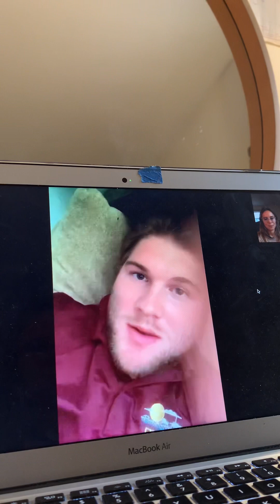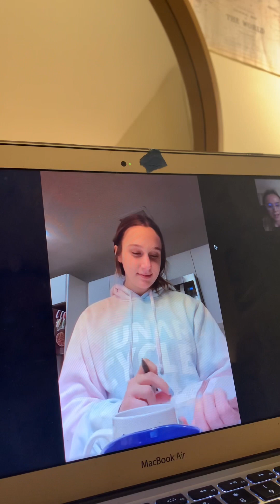Dietary Guidelines for Americans Survery